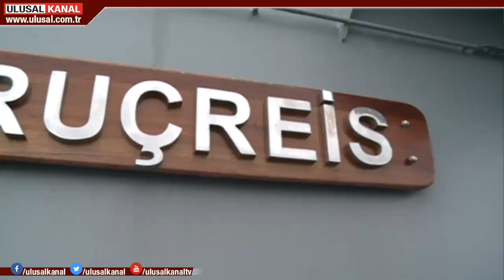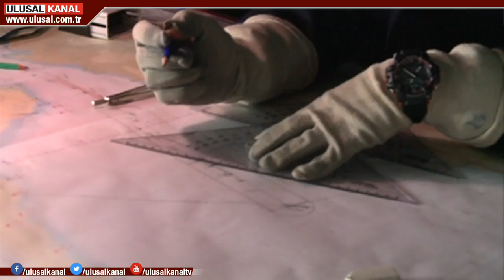Oruçreis Fırkateyni tatbikata Gölcük'ten katıldı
Türk silahlı Kuvvetleri'nin yeri göğü inleten dev tatbikatı 3 denizde başladı. Donanmanın Kalbinden yani Gölcük'ten 4 firkateyn hareket etti. İstikameti Marmara, Kuzey Ege ve İstanbul boğazı olan gemilerin ayrıntılarını getiriyoruz ekranlarınıza.